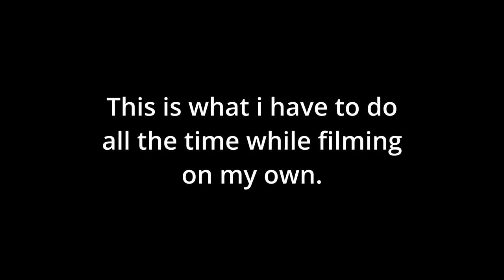Sea front Barry Island 8th may 2022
This the first time i filmed at barry island in 4K using my new Panasonic hc x2000 video camcorder. It has an awesome colour and sound quality to it and doesnt lose focus. i wanted to film different scenes this time round which includes the waves and the rocks capturing the sound and scenery of the beach area. I also filmed myself walking the area so you can get the feel of place on a lovely warm sunny day.  The distance is brilliant in filming as you will see, from walking, lifeguard walking from the car etc.